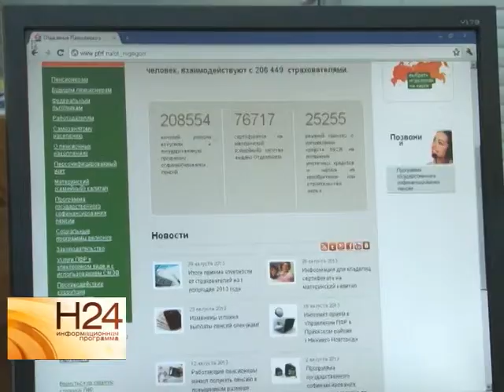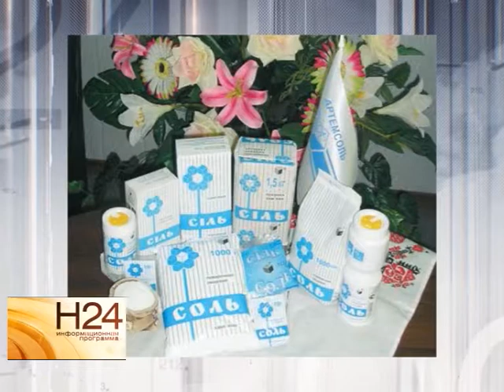Обзор 26 01 15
Женщинам меньше, мужчинам больше... Накопительную часть пенсии предложено рассчитывать по половому признаку. Такую методику разработало Министерство труда
и социальной защиты. Связанно это с тем, что женщины в нашей стране выходят на пенсию раньше, а живут дольше, чем мужчины. Подробнее об этом, а также о других
законодательных инициативах - в обзорном материале программы.
Сюжет вышел в эфир 26 января 2015 года.